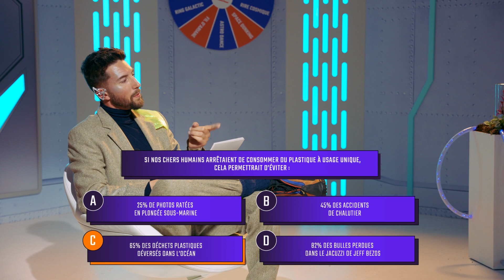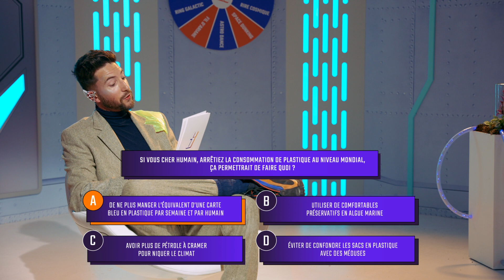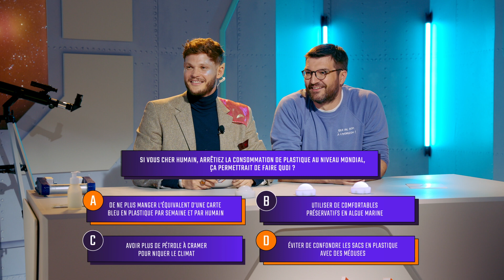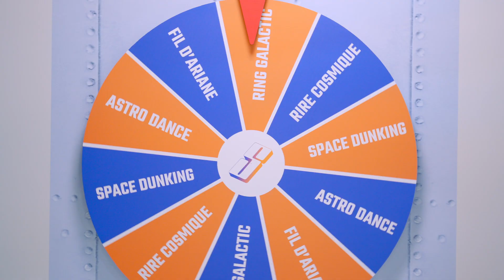Comment arrêter de manger une carte bleue par semaine ? (Ft Baptiste Hamain)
🌏 SECONDEGRÉ avec Baptiste : La surconsommation du plastique !

Dans ce septième épisode, Arthurus et Haroldus reçoivent Baptiste, fondateur de Pimpant, une marque de produit du quotidien rechargable 🌱

Le saviez-vous ? chaque semaine, vous mangez l’équivalant d'une carte bleue…Un constat qui nous pousse à nous interroger sur les actions que vous pouvez entreprendre à votre niveau pour réduire la production de plastique.

On en discute dans ce nouvel épisode ✨

Chapitres :

00:00 Teaser
00:30 Introduction
01:00 La découverte du V
03:50 L’Invité Terrien Baptiste
08:15 L'Éco Quizz
14:00 Le Duel Cosmique
18:21 Conclusion
19:32 Générique

Les présentateurs et invités :
● Arthur Auboeuf aka Arthurus
● Harold Gardas aka Haroldus
● Baptiste Hamain

SECONDEGRÉ 🌍 c’est le 1er talk-show 100 % positif & divertissant sur l'écologie.

🎙️ Retrouvez l'émission tous les mardis à 17h sur @secondegre

🎥 Une production @kom_media